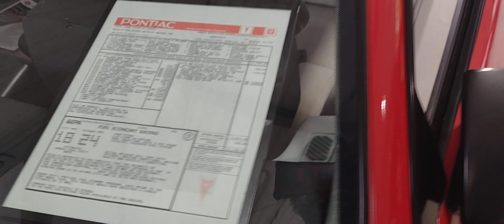CAR SHOW 2023 FOR KIDS CURE CANCER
CAR SHOW 2023 FOR KIDS CURECANCER